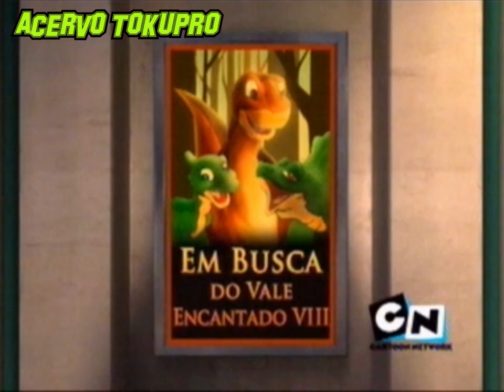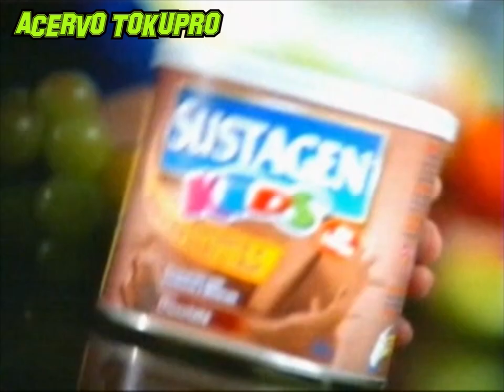Clássicos do Cartoon Network Brasil - Intervalo Comercial 31 (2006 )